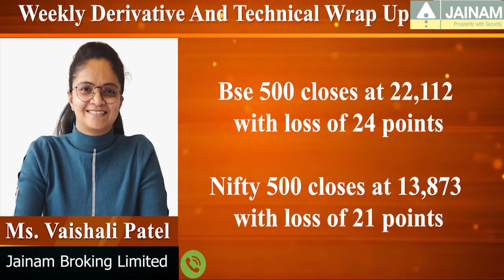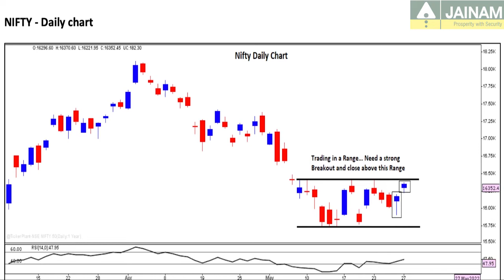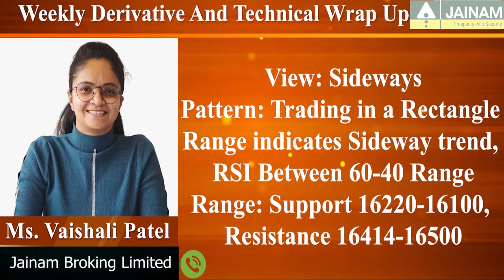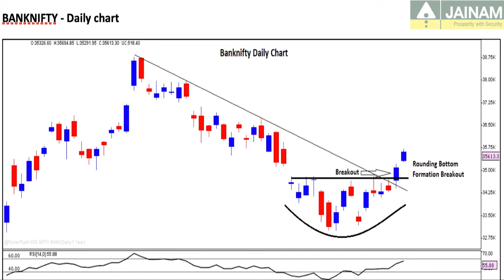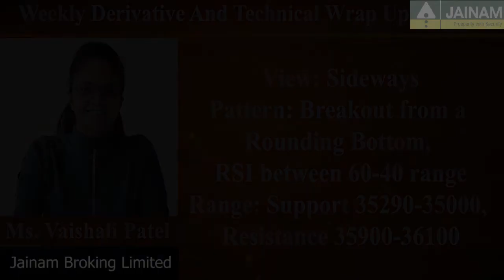Weekly Derivative & Technical Wrap Up 28-05-2022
Weekly Derivative And Technical Wrap Up By Ms. Vaishali Patel, Senior Technical Analyst, Jainam Broking Limited